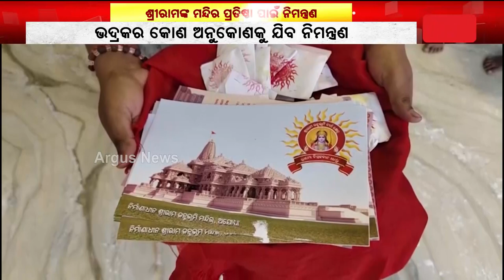Ayodhya Ram Temple's Invitation Reaches Nooks And Corners Of Bhadrak